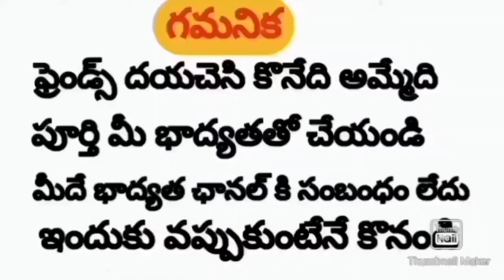Parrot Beak Long Tail Chicks | 7760444541 | Rythu Market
Parrot Beak Long Tail Chicks | Rythu Market

Address:
Near Rayadurgam Town,
Thugligi Taluk,
Vizianagara District,
Karnataka State,